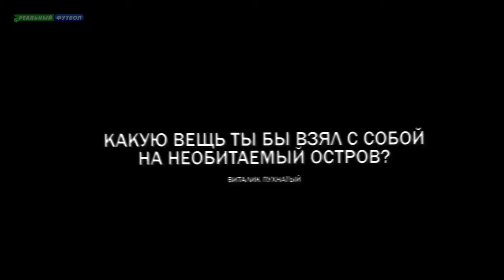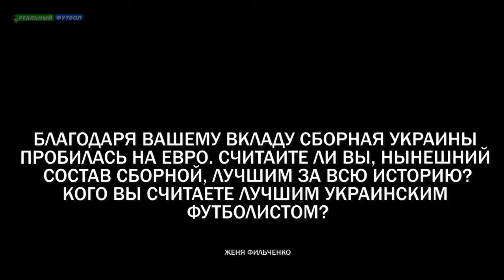Андрей Ярмоленко отвечает на вопросы